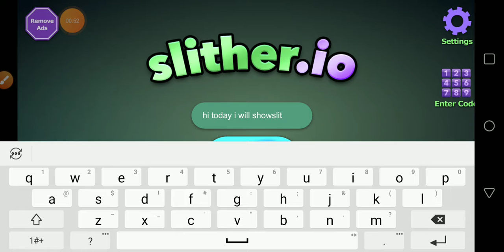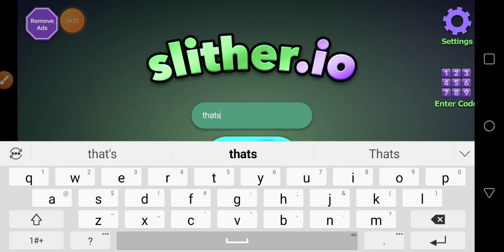Codes For slither.io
Codes